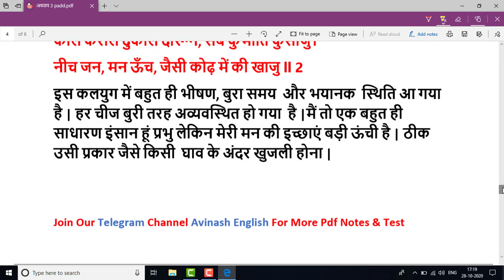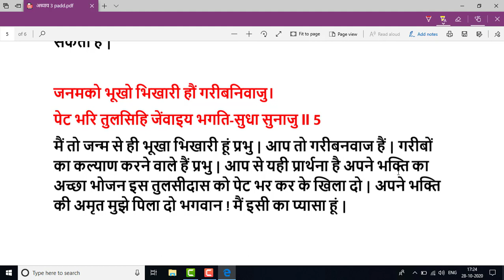तुलसीदास के पद | pad by tulsidas | bihar board 12th hindi chapter 03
for important notes and articles based on various topics of grammar and literature

👉 Facebook for important videos and updates

👇 हमारे telegram समूह में शामिल होने के लिए यहां क्लिक करें (for important pdf notes) 👇